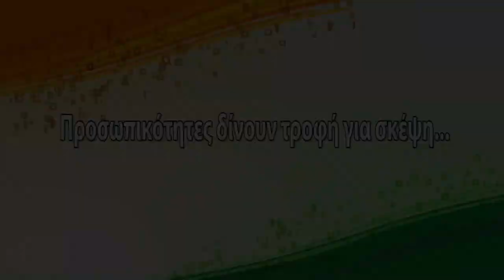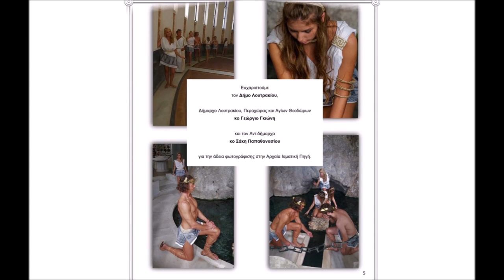ΠΡΩΤΟΣ ΠΑΓΚΟΣΜΙΟΣ ΑΡΧΑΙΟΕΛΛΗΝΙΚΟΣ ΔΙΑΓΩΝΙΣΜΟΣ ΟΜΟΡΦΙΑΣ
Ο ΠΡΩΤΟΣ ΠΑΓΚΟΣΜΙΟΣ  ΑΡΧΑΙΟΕΛΛΗΝΙΚΟΣ ΔΙΑΓΩΝΙΣΜΟΣ ΟΜΟΡΦΙΑΣ ΓΙΑ ΓΥΝΑΙΚΕΣ ΚΑΙ ΑΝΔΡΕΣ ΠΟΥ ΔΙΕΞΗΧΘΕΙ ΣΤΟ POSSEIDON RESORT  ΥΠΟ ΤΗΝ ΑΙΓΙΔΑ ΤΟΥ ΔΗΜΟΥ ΛΟΥΤΡΑΚΙΟΥ ΠΕΡΑΧΩΡΑΣ ΚΑΙ ΑΓΙΩΝ ΘΕΟΔΩΡΩΝ.  ΙΔΕΑ ΔΗΜΙΟΥΡΓΙΑ ΚΑΙ ΓΕΝΙΚΗ ΕΠΙΜΕΛΕΙΑ ΒΑΣΙΛΗΣ ΝΤΑΤΣΟΣ.  ΕΝΔΥΜΑΤΑ ΚΟΣΜΗΜΑΤΑ ΧΤΕΝΙΣΜΑΤΑ ΔΙΑ ΧΕΙΡΟΣ ΒΑΣΙΛΗΣ ΝΤΑΤΣΟΣ. ΠΑΡΟΥΣΙΑΣΗ ΚΩΣΤΑΣ ΒΕΝΕΤΣΑΝΟΣ ΚΑΙ ΤΖΕΦΗ ΖΑΧΑΡΟΠΟΥΛΟΥ. ΦΩΤΟΓΡΑΦΙΑ ΛΙΝΑ ΜΠΑΝΤΕΚΑ.

ΤΙΤΛΟΣ Β ! ΚΛΕΟΠΆΤΡΑ ΤΗΣ ΜΑΚΕΔΟΝΊΑΣ :ΜΑΡΙΛΕΝΑ ΚΟΛΟΚΟΤΡΏΝΗ.  ΤΙΤΛΟΣ  ΑΦΡΟΔΊΤΗ :ΝΙΚΟΛΈΤΑ ΚΑΛΟΓΙΆΝΝΗ
ΔΑΝΑΗ ΛΕΝΑ ΤΙΤΛΟΣ ΚΑΡΥΑΤΙΣ
ΚΥΡΙΑΚΉ ΚΟΥΤΣΙΑΡΗ ΤΙΤΛΟΣ Β